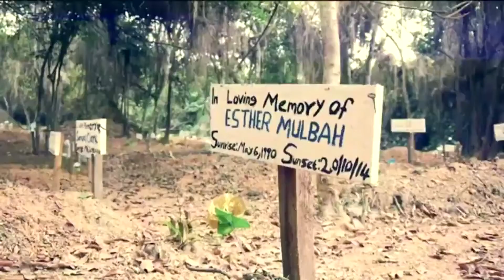Athene and Reese VTM Interview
Today Athene and Reese were on VTM news at 7PM (Main news). Where they talk about their fundraising for Ebola.